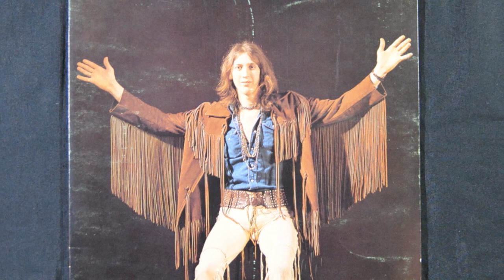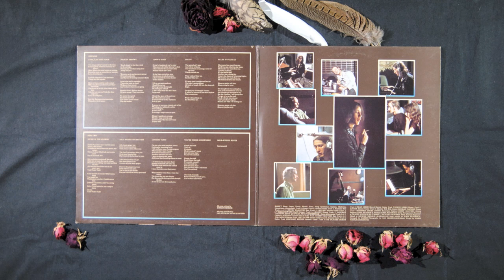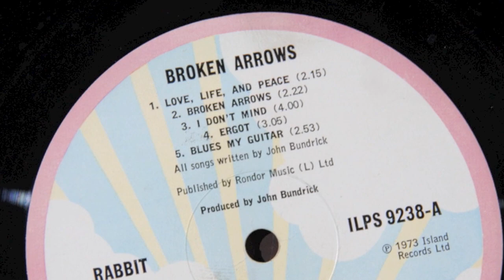Harp Reso: Rabbit tribute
John Douglas Bundrick - called Rabbit - celebrates his 75th birthday today - even if his date of birth is sometimes given on the web as October 10th - the clear majority says November 21st...
John?? Who (exactly!!) and Free and Eric Burdon and Bob Marley and Johnny Nash and the Rocky Horror Picture Show and and and (have a look at his own discography on his website) – how could he remain so unknown???
I've had his 1973 record Broken Arrows since 1979 and it's still one of my all-time favorites...

NOTE: all rights are the exclusive property of the respective authorized or applicant. this video is not monetized by the uploader. the only intention is to honor the named artist.